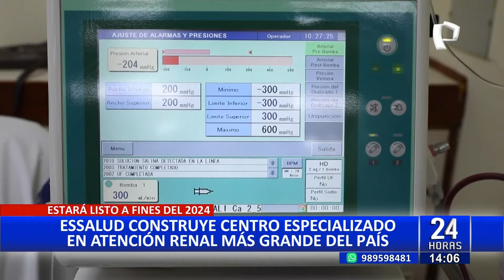Santa Anita: inauguran moderna Unidad de Atención Renal Ambulatoria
El Seguro Social de Salud (EsSalud) ha construido una moderna Unidad de Atención Renal Ambulatoria (UARA) en el distrito de Santa Anita.

Según informó la presidenta ejecutiva de EsSalud, María Elena Aguilar Del Águila, la nueva UARA tendrá una capacidad para atender a más de 10 mil 500 asegurados con enfermedad renal crónica en diferentes estadios de la patología.

La unidad contará con una sala de diálisis peritoneal, una de procedimientos invasivos, seis consultorios y 18 máquinas de hemodiálisis, lo que permitirá brindar hasta 1,170 sesiones de diálisis al mes.

"Además de las sesiones de diálisis, la UARA ofrecerá una atención médica integral, con servicios de nefrología, cardiología, endocrinología, psicología y nutrición, todo en un solo establecimiento", detalló Aguilar Del Águila.

PREVENCIÓN

Por su parte, la doctora Lizbeth Arce Gallo, Gerente del Centro Nacional de Salud Renal, señaló que la nueva unidad se enmarca en el modelo de atención preventiva que EsSalud viene impulsando para retrasar la progresión de la enfermedad renal crónica.

La UARA de Santa Anita, cuya entrega está prevista para finales de este año, cuenta con una inversión de más de 22 millones de soles y una superficie construida de 2,007.10 m2.